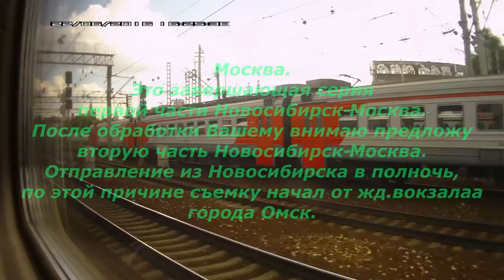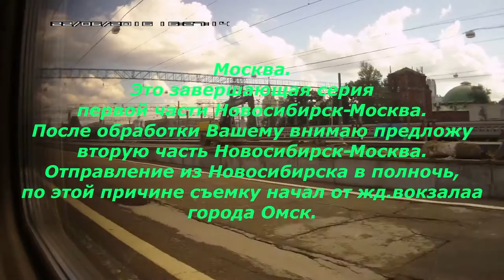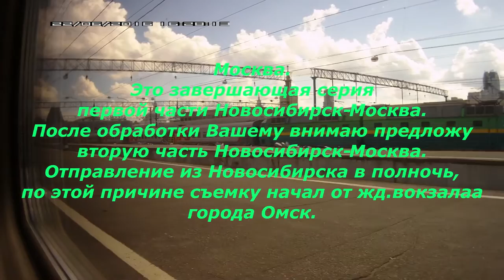Россия из окна поезда Новосибирск Москва 2016 год Серия 43